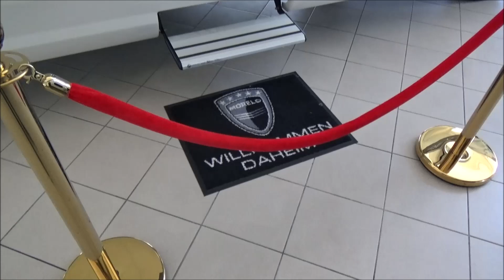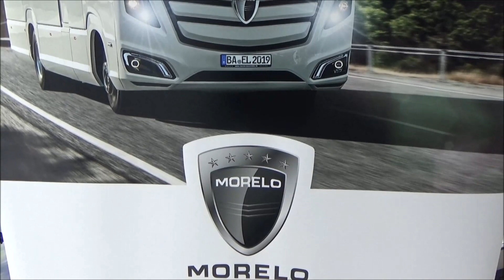Vidéo du camping car de luxe Morelo Home 82 M (Non officiel)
Le grand luxe en camping car de la part du fabricant Morelo.Superbe véhicule grand confort présenté dans la concession O.Bouzige d'Avignon.